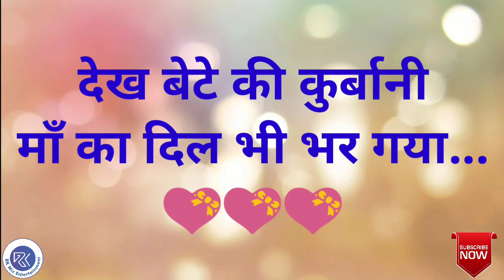26/11 Attack Whatsapp Status || 26/11 हमले में शहीद भारत के वीर जवानों को शत् शत् नमन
This video shows the whatsapp Status on the topic '26/11 Attack On Mumbai'.